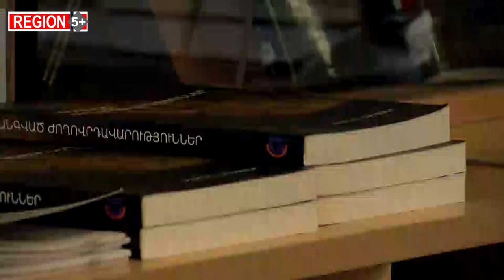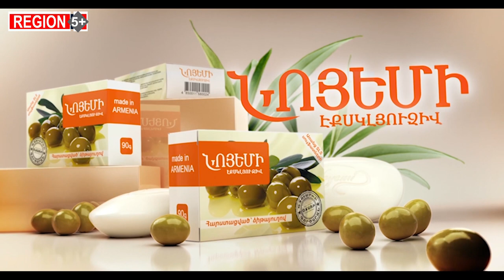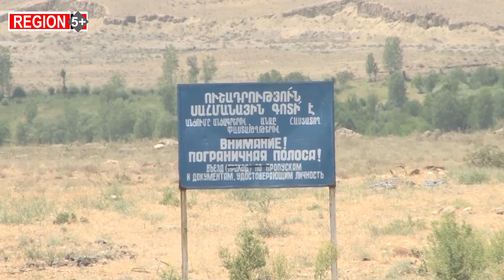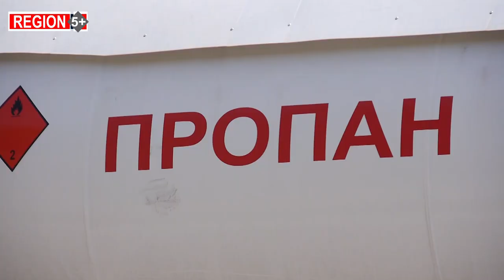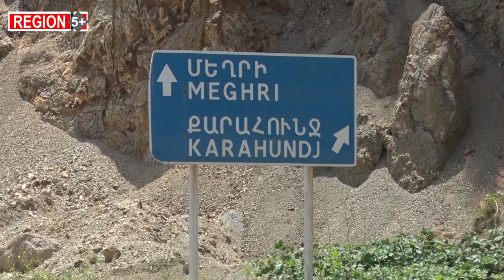Պատերազմի, թե՞ խաղաղության սպասով. Հայաստանն ու իր հարեւանները. Region 5+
Հարևան երկու պետությունների հետ հարաբերությունները խորացնելուն, մյուս երկուսի հետ կարգավորելուն ուղղված ի՞նչ հեռանկարներ կան, և ի՞նչ է արվում: Իրատեսակա՞ն է արդյոք մեր բոլոր հարևան երկրների հետ բաց սահմաններ ունենալն ու խաղաղ գոյակցության ապահովումը: «Region 5+»-ի թիմը փորձել է տալ այս հարցերի պատասխանները:
Կներկայացնենք փորձագիտական տեսակետներ՝ ինչպիսի զարգացումներ են հնարավոր Թուրքիայի ու նաև մեր մյուս հարևանների հետ հարաբերություններում։
Թողարկման շրջանակներում կարող եք դիտել տեսանյութեր հայ-թուրքական սահմանին մոտ գտնվող բնակավայրերից՝ Շիրակի մարզի Հայկաձոր եւ Արմավիրի մարզի Երվանդաշատ համայնքներից: Ինչպես նաեւ հայ-իրանական եւ հայ-վրացական հարաբերությունների, Բագրատաշենի մաքսակետի աշխատանքի մասին տեսանյութեր:

REGION 5+-ի ֆեյսբուքյան էջը՝ ԳԱԼԱ-ի ֆեյսբուքյան էջը՝ Region5+-ի նախորդ թողարկումները՝ այստեղ.